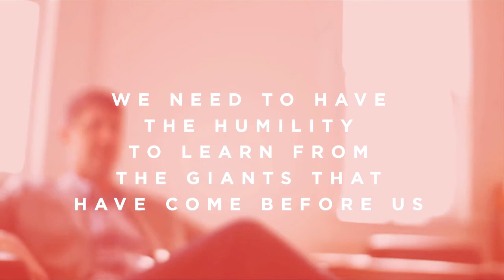PATTERNS WITH GREG GILBERT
Plywood Presents is a gathering of problems solvers. This year we will craft learning through three distinct genres: Patterns, Rhythms and Brilliance. We have filmed interviews with thought leaders in our community that exemplify these distinct words. Our first interview is on the importance of Patterns. Greg Gilbert is a unique leader with  investment expertise and creative genius. He is a respected financial advisor and manages a team of 30 at Ronald Blue & Co., while also being the founder of a growing photographic community called My Athens. We had the opportunity to sit down with Greg to get a glimpse of how he sees patterns everywhere in society and what may happen if we see from the shoulders of the the giants walking before us.